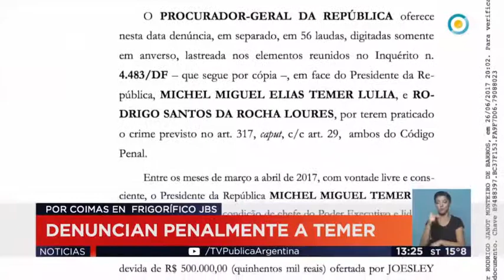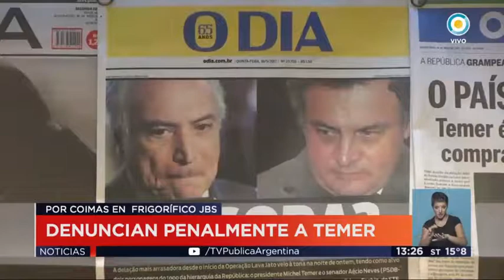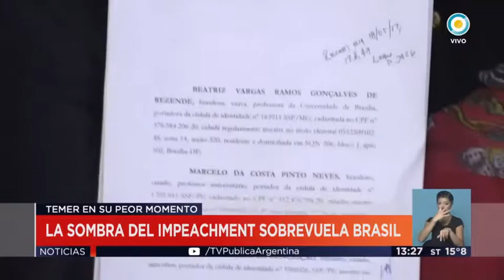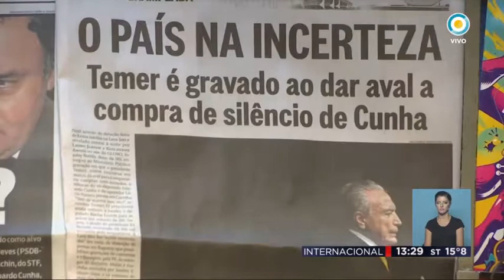Denuncia penal contra Temer